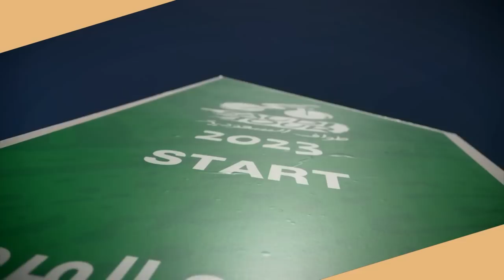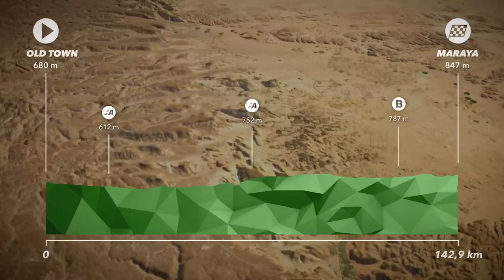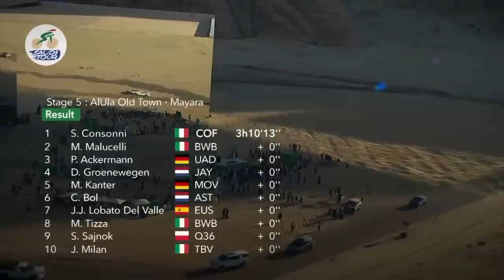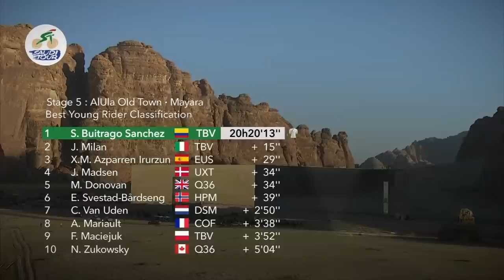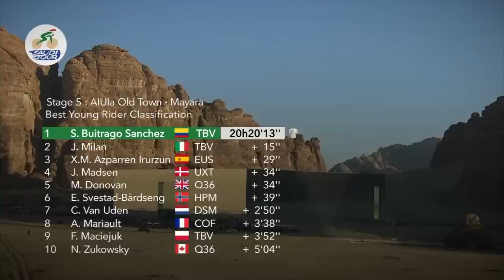Highlights - Stage 5 - SaudiTour 2023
The best moments of the stage.